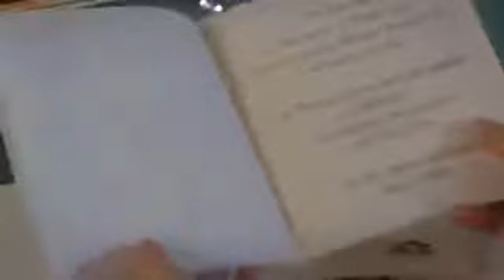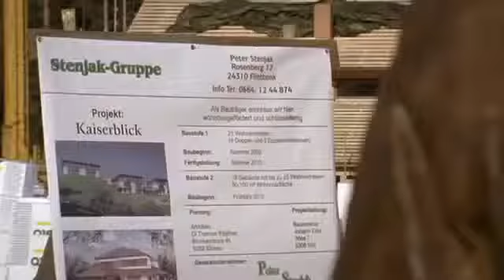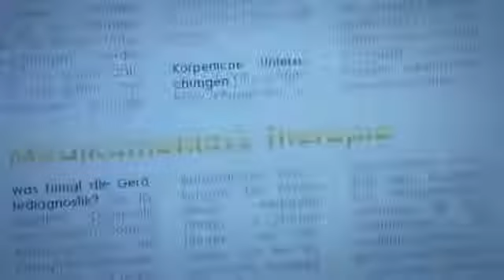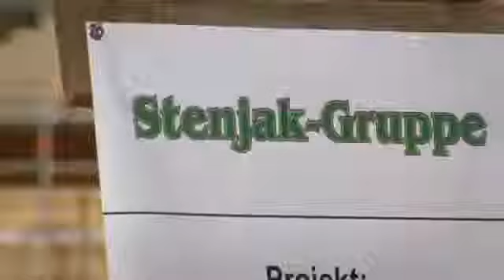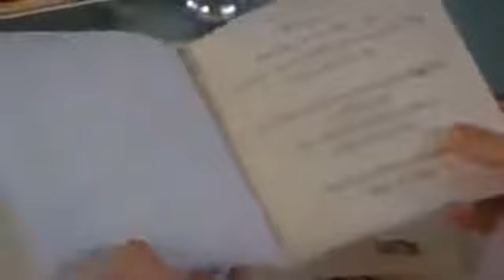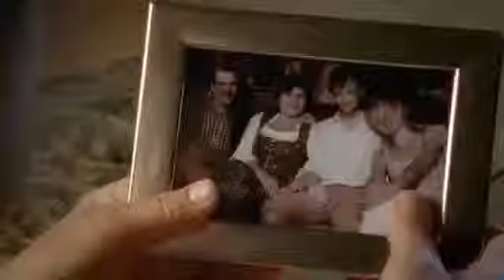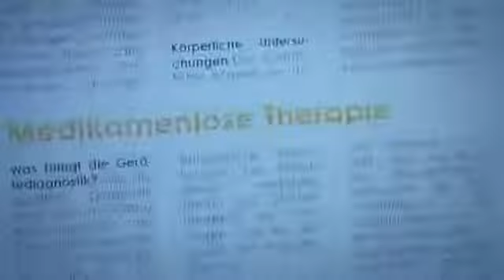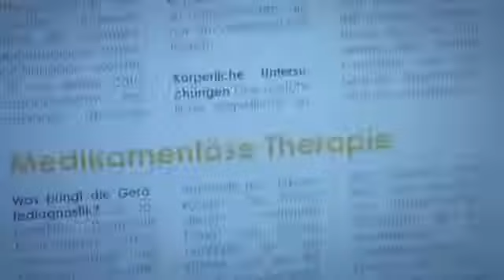Der Bergdoktor Böses Erwachen Staffel 3 Folge 14 S03 E14 ZDF 2009 Komplette Folge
Der Bergdoktor Böses Erwachen Staffel 3 Folge 14 S03 E14 ZDF 2009 Komplette Folge. Der Bergdoktor Böses Erwachen Staffel 3 Folge 14 S03 E14 ZDF 2009 . Der Bergdoktor Bittere Wahrheit.

Der Bergdoktor Abschied nehmen Staffel 3 Folge 13 S03 E13 ZDF 2009 Komplette Folge.